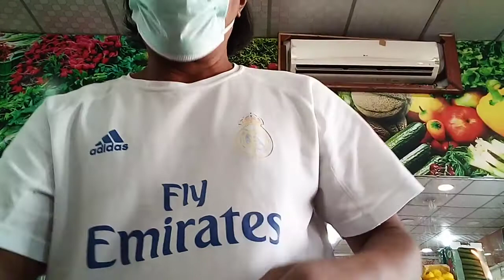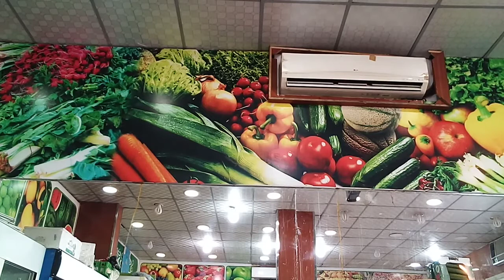Grocery time para sa amo.